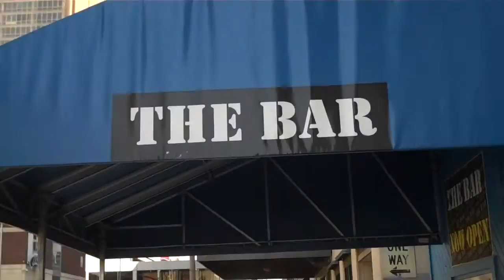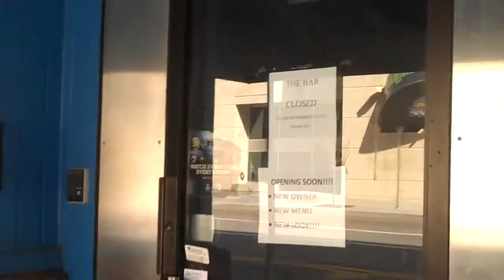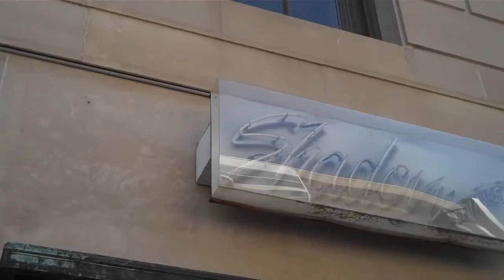2014 05 27 Welcome to peaceful Downtown Toledo